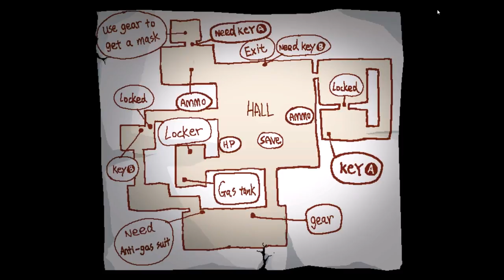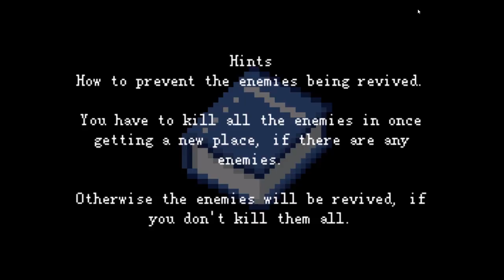Kio's Adventure Part 3: JUST EAT ME